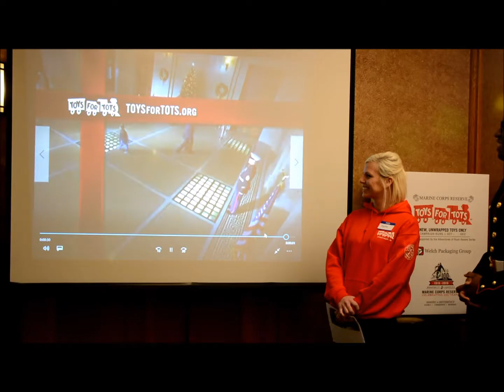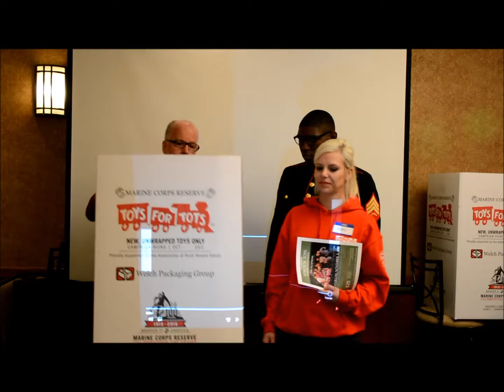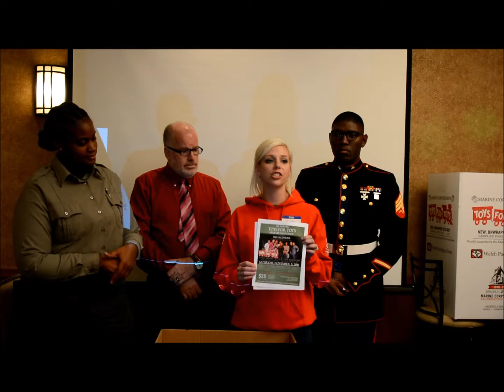Toys for Tots at the Lehigh Valley Elite Network Morgan's Event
Lehigh Valley Elite Network at Morgan's Restaurant - Allentown, Pennsylvania, U. S. Marine Corps Reserve Toys for Tots Allentown Coordinator Sgt Charles Ben Bennett,Cassandra Bennett, Kathryn Pammer, Michael Madden.